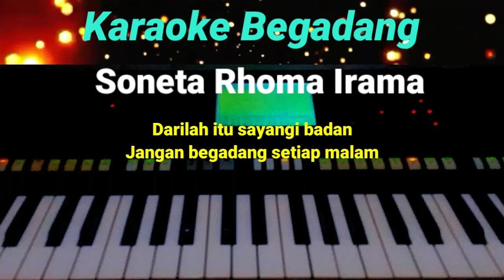Soneta Rhoma Irama Begadang Karaoke Koplo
Karaoke Begadang

Musik ini di buat menggunakan
keybort Yamaha Psr 750
Trimakasih yang sudah
suport chanel ini
Supaya lebih berkembang